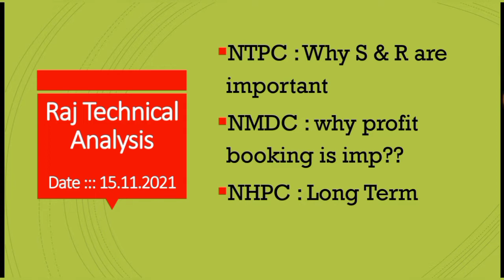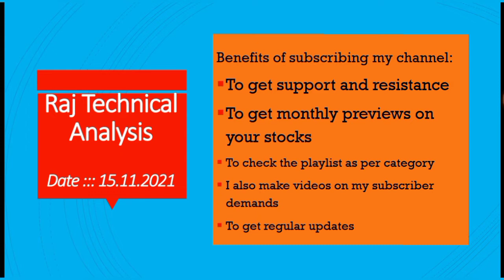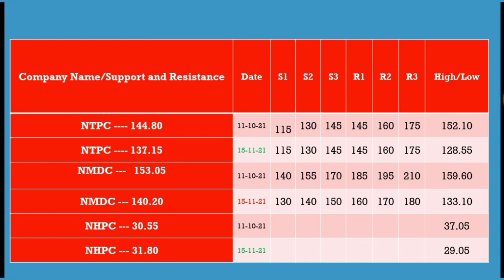ntpc share price, nmdc share price, nhpc share price